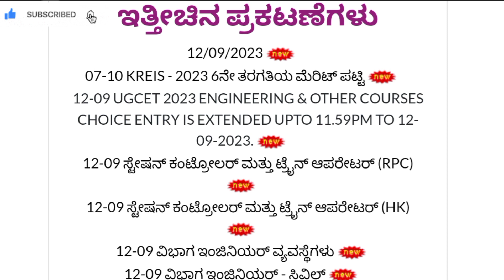Big News Choice Entry Extended!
BSC Nursing 2nd Round Result Announced! Check Your Status Now

2nd round kcet 2023
bsc nursing
bsc nursing option entry
kcet 2023 2nd round
bsc nursing 2nd round start
bsc nursing 2nd round option entry
2nd round bsc nursing option entry kcet 2023,bsc nursing option entry in 2nd round kcet 2023
bsc nursing option entry kcet 2023
bsc nursing seat matrix
kcet 2nd round
2nd round kcet
kcet 2023 round 2 bsc nursing
kcet 2nd round counselling 2023
2nd round
2nd round counselling kcet 2023
2nd round date kcet 2023